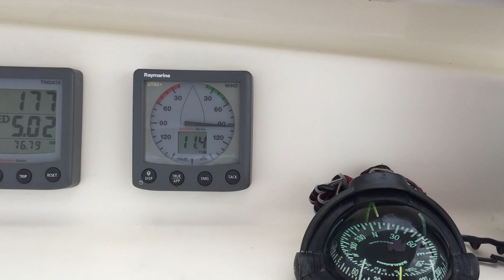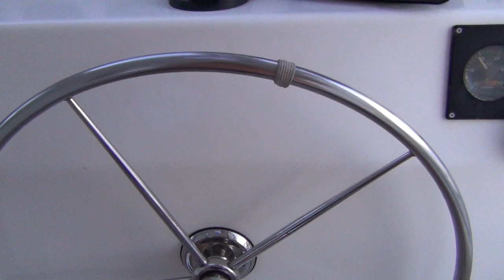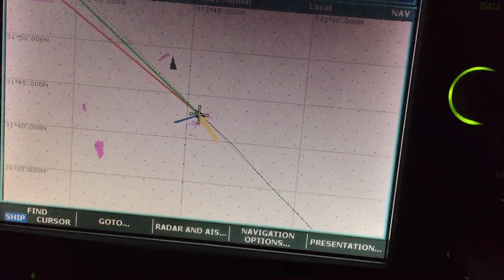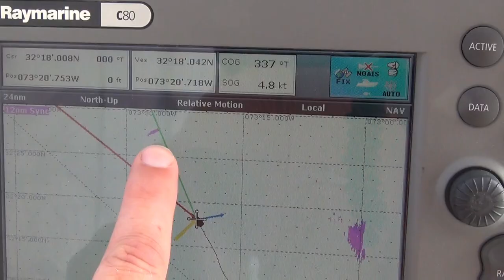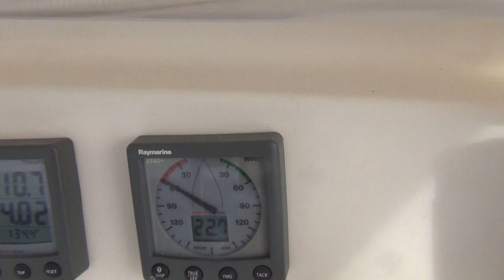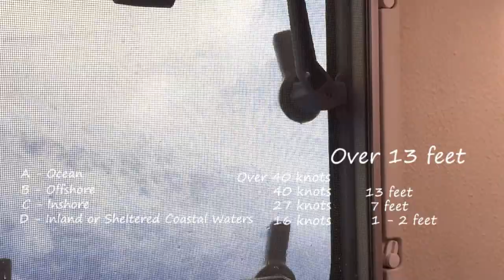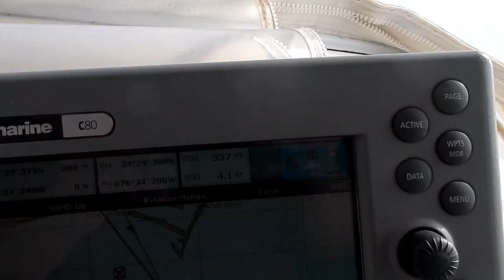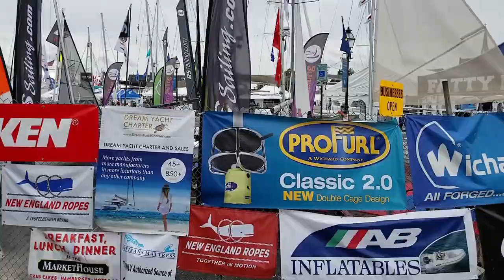Sailing Rough Seas in the Gulf Stream - Leg 3 Sailing SV Caterpillar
In our third episode, we pick up where we left off on our 1200 nautical mile passage.  With the electrical problems resolved, our weather turns unsettled and we have a rough ride across the Gulf Stream Current.  With squally weather and passing ships, we put our Radar and AIS to the test.

We are Bill and Dannalie Saunders, a retired couple from Buffalo, NY inching our way around the world on our Knysna 440 Sailing Catamaran S/V Caterpillar. We have created this channel so you can follow us as we travel. See where we go and how we get there. Learn a little, teach us something, have some laughs, and be inspired.

We have been living aboard S/V Caterpillar for two years now, but many people have asked us about our story and how we made this dream happen, so we’ve decided to publish this video series.  Please subscribe and stay tuned as we take you back to the beginning when we bought what we think is the perfect bluewater sailing catamaran, a Knysna 440 built in South Africa, refit her ourselves, and set off to sail around the world.

We’re not young, good looking YouTube stars.  We’re just your average retired couple.  Middle-aged and a bit out of shape.  If we can do this, you can too.  Hopefully our story will inspire you.  We are not looking for monetization, donations, or a way to fund our adventures.  Although it would inspire us to keep telling our story if we find that people are actually interested in watching, so please subscribe and click the thumbs-up button and share our channel with your family and friends and anyone you think might be interested.

Thanks!
The Caterpillar Crew

Timestamps:
00:00 Previews
00:20 Picking up from the last episode
00:55 Swimming in the middle of the ocean
01:54 Passing the time on passage
04:19 Getting closer to the coast
04:44 AIS information on approaching ship
05:43 Entering the Gulf Stream current
07:00 Storms are brewing - using radar
09:03 Can our boat handle it?
10:24 Sunrise and calm seas
11:10 Rehabilitation!
12:12 Made it to Morehead City
13:28 What's in store for our next video?